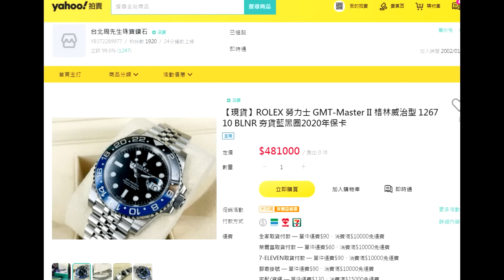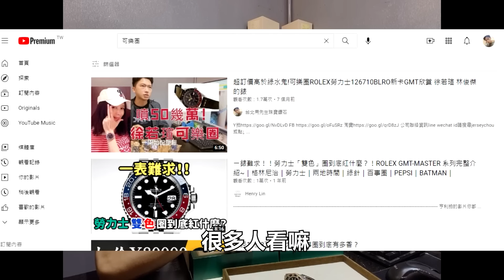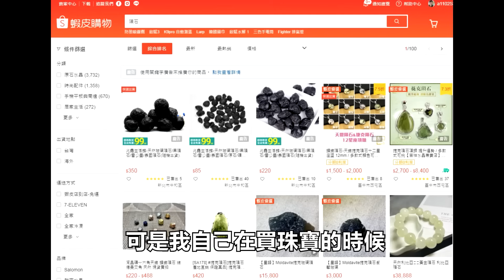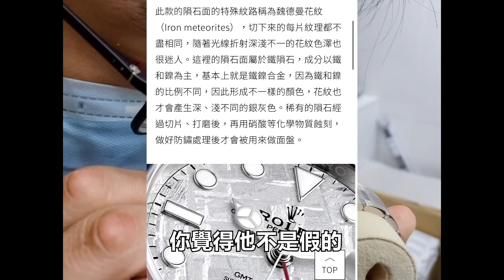ROLEX白金隕石面200萬就是香! 可樂圈GMT全系列介紹!勞力士-周靄宏Feat.台北寶石檢定所TGC